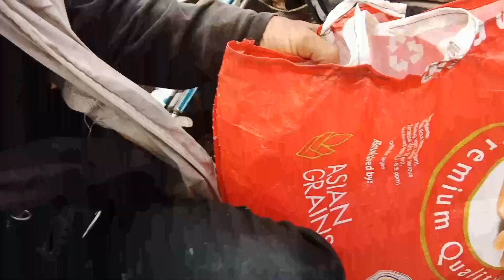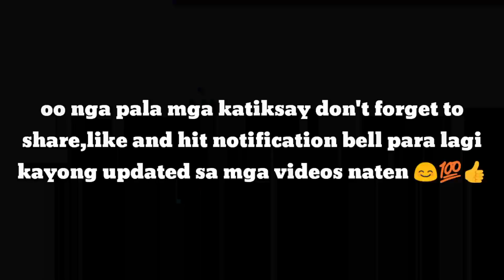Katiksay : Angono Fishing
Katiksay Cezarsniper Vlog